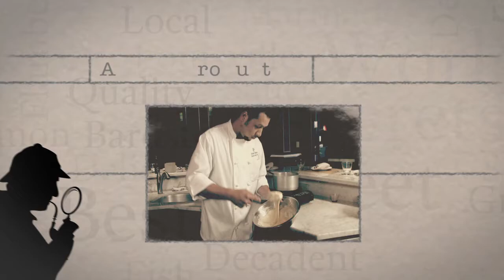Preview - Secrets of Louisville Chefs - 502 Restaurant Week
Preview the "Secrets of Louisville Chefs" special which highlights dozens of local restaurants and chefs taking part in 502 Restaurant Week.  Kevin Harned and Tim Laird host. (2013)